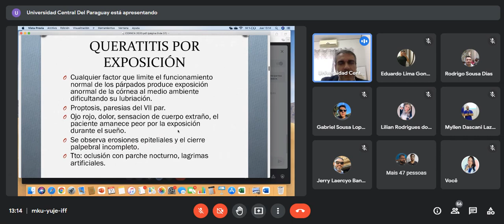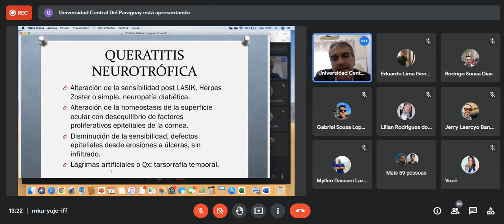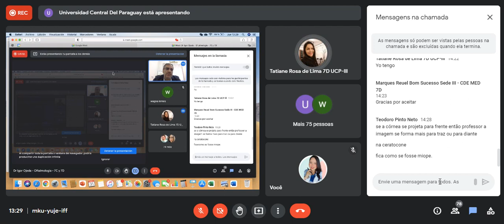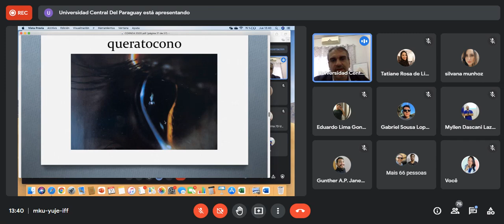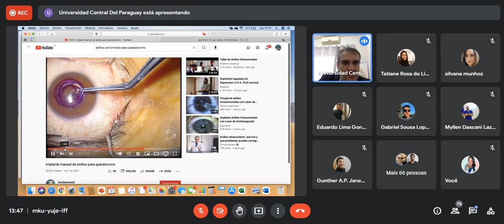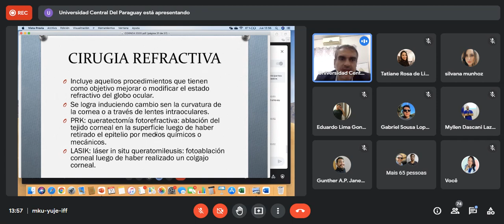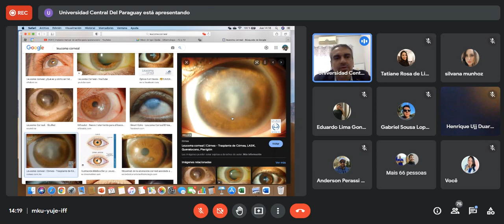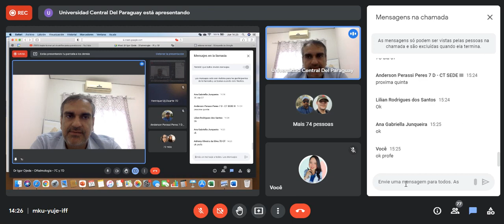oftalmologia - patologias da cornea parte2 (31.03.22)